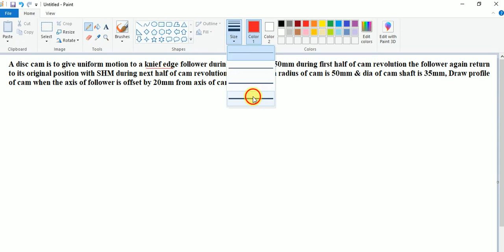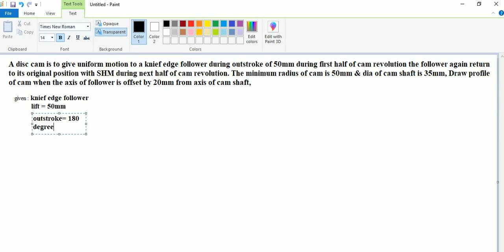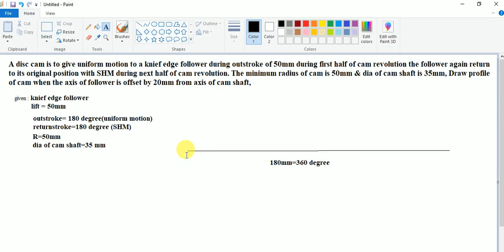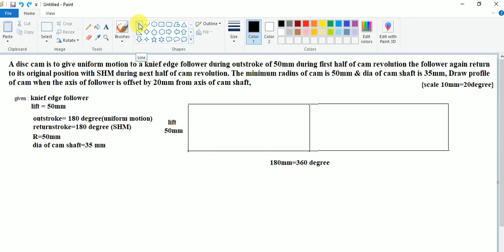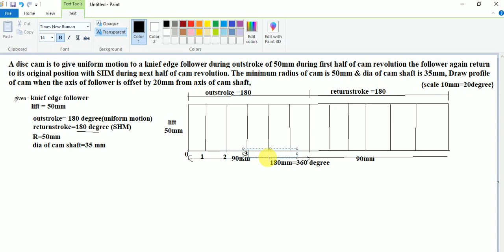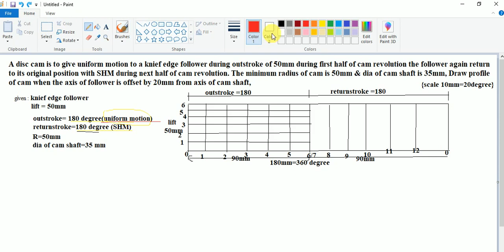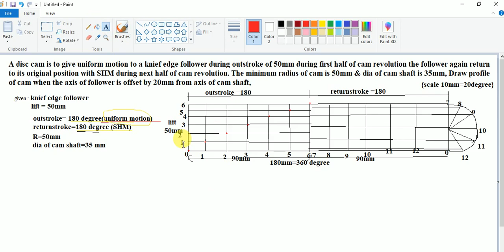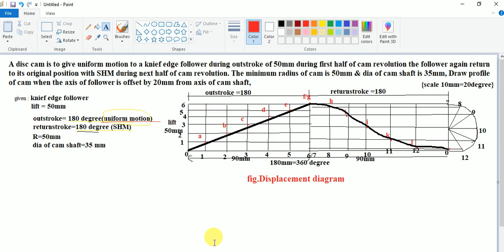MECHAMICAL TOM CAM&FOLLOWER PART 1